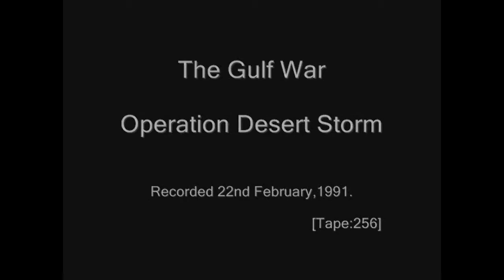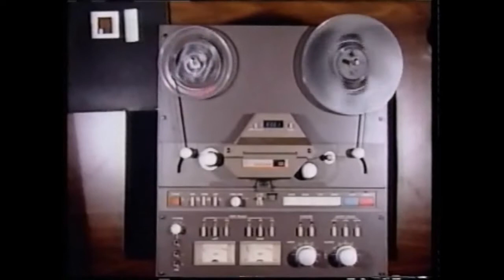Gulf War (256 of 374) - Desert Storm, 1991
Broadcast (New Zealand): 22nd February, 1991.

- artillery missions (MLRS)
- live Scud alert
- Soviet peace proposal